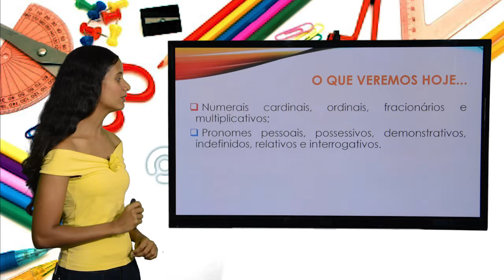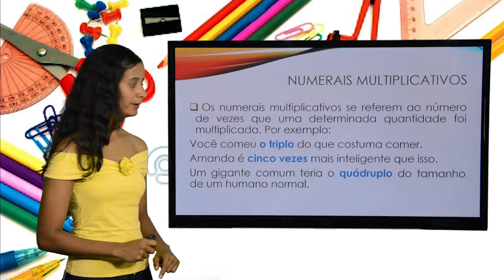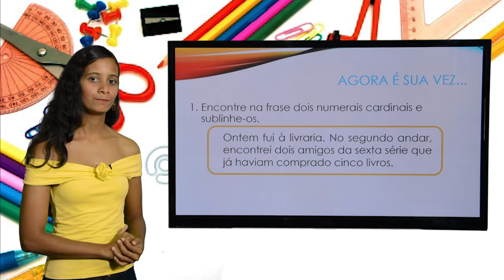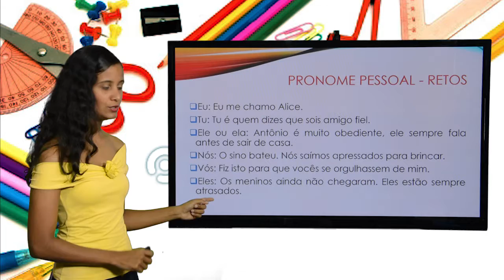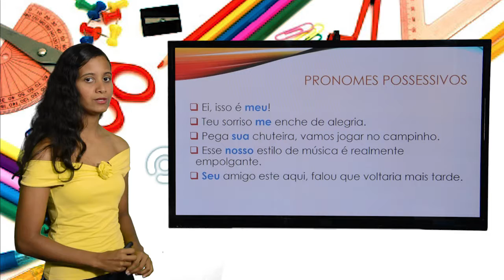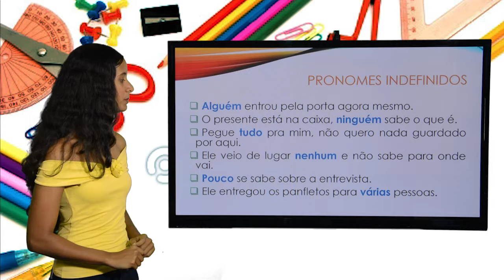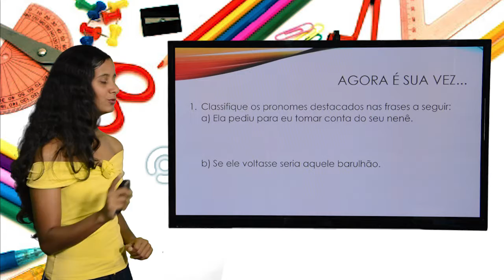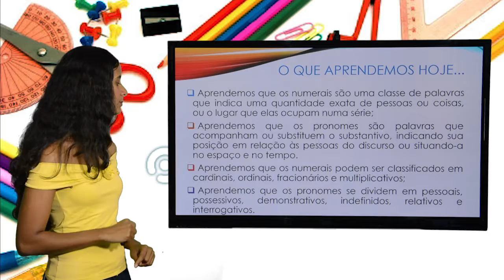7º ANO - I TRIMESTRE - PORTUGUÊS - AULA 5 - NUMERAIS/ PRONOMES